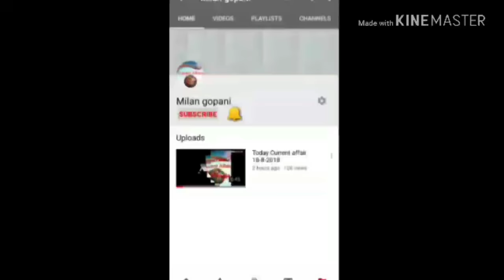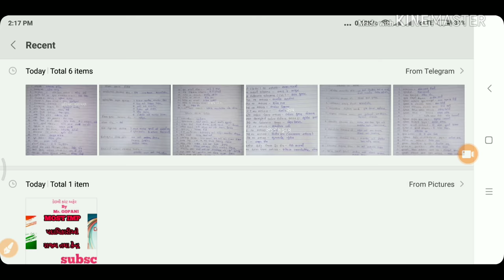Most IMP પદાધિકારીઓ ગુજરાત રાજ્ય તથા કેન્દ્ર